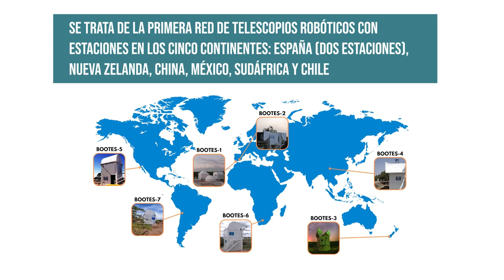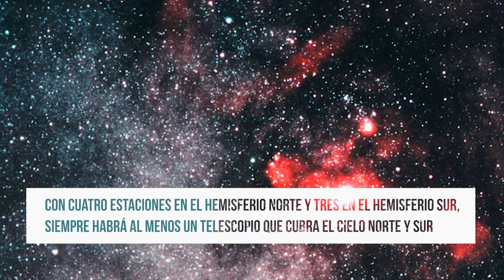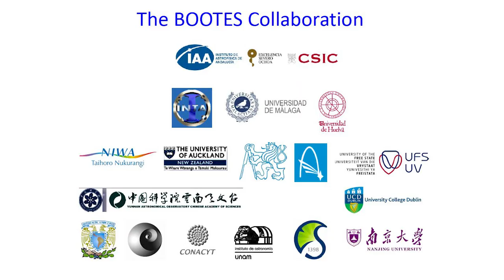El IAA-CSIC completa la primera red de telescopios robóticos presente en los cinco continentes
14/02/2023

España se convierte en el primer país en disponer de una red global de observatorios autónomos. La Red BOOTES, que cuenta con siete instalaciones, constituye una red pionera dedicada a vigilancia espacial y al estudio de fenómenos cósmicos transitorios, que brillan de forma breve, intensa y repentina

- Edición
Celia Navas

 - Música
Easy by Mixaund

- Imágenes

Alberto J Castro-Tirado / RED BOOTES

NASA/ESA/Mathias Jäger/M. Kornmesser

NASA/Swift/Cruz deWilde

ESO/L. Calçada

Troja, E., Piro, L., van Eerten, H. et al. - The X-ray counterpart to the gravitational-wave event GW170817. Nature